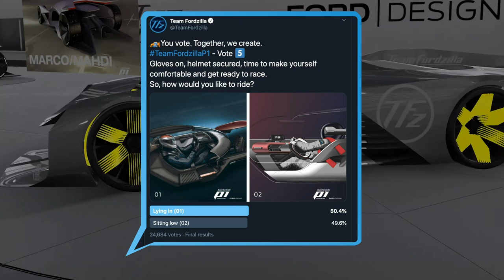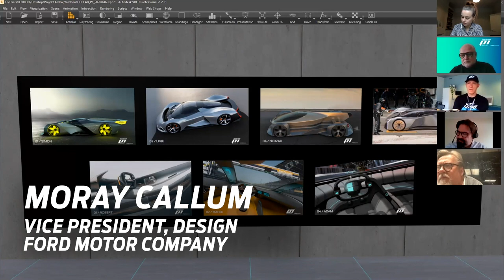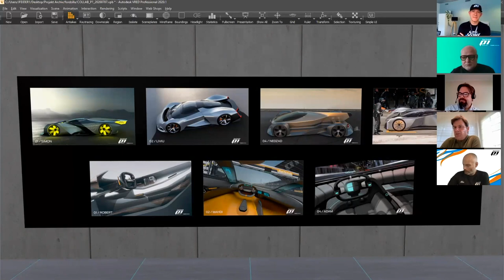Team Fordzilla | Final P1 Global Design Review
Ford Design Director, Amko Leenarts leads the final Team Fordzilla P1 review, whittling it down to two exterior and two interior proposals, ready for the final Twitter polls that will decide your P1.